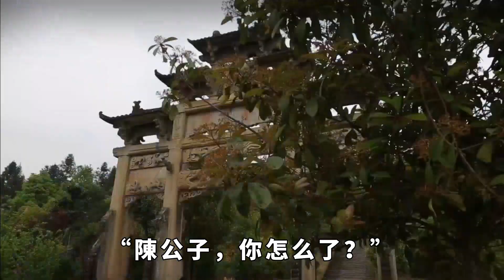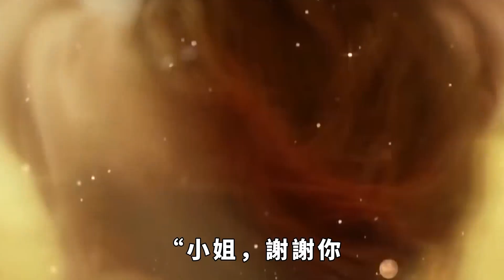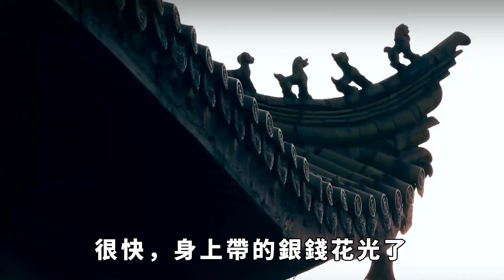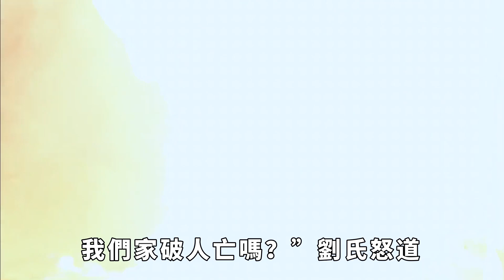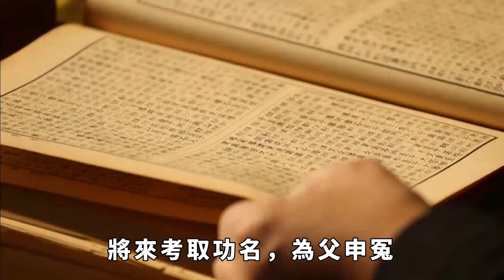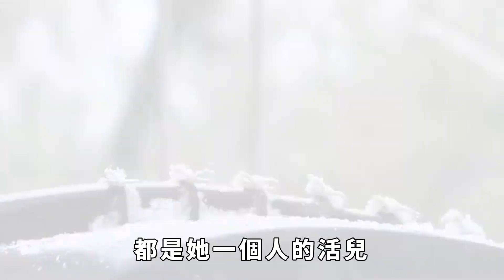狀元夫人患怪病，御醫診斷是喜脈，丈夫我從來沒碰過她【硬核王探長】民間故事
此時正值陽春三月，燕京城郊的悅來客棧熱鬧非凡，門前是鑼鼓喧天。
原來是住在此處的一位書生中了進士，正有人給送喜帖呢。